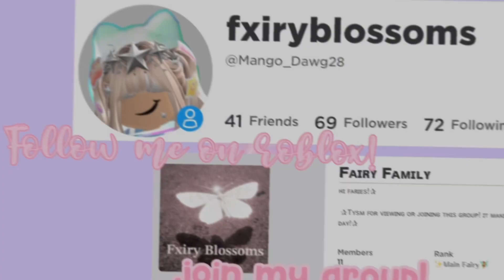new intro!!!🤩✨ (tysm for 100 subs!!🥺)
THANK YOU GUYS SOOOOO MUCH FOR 💯

it really means a lot to me when i find i have a new subscriber everyday…🥰